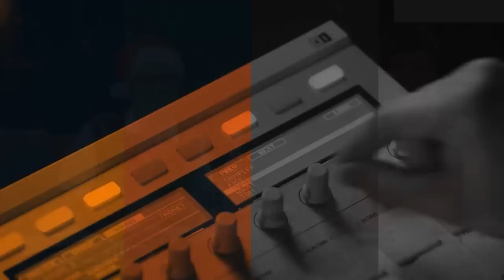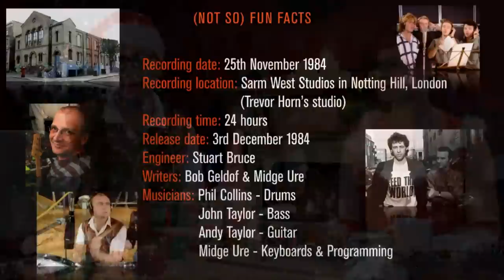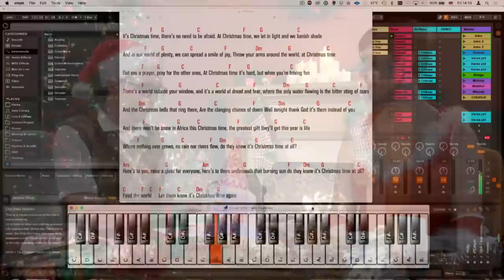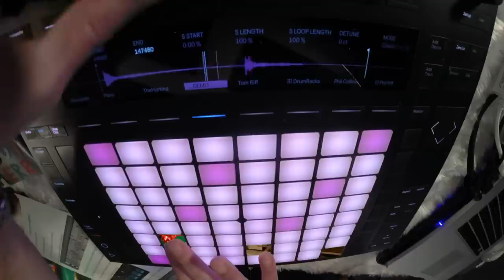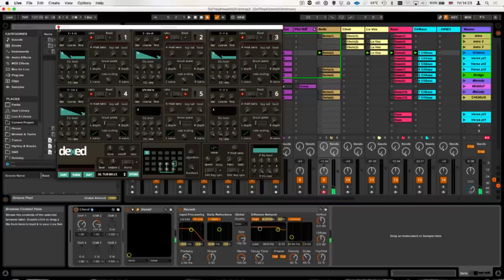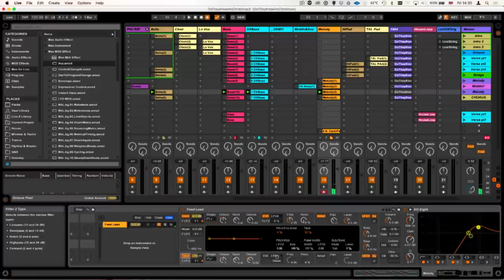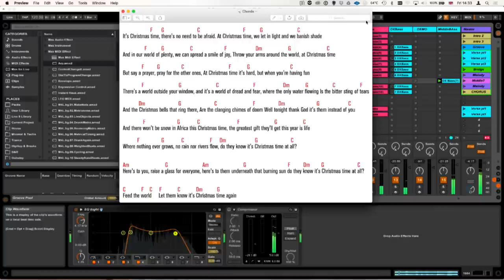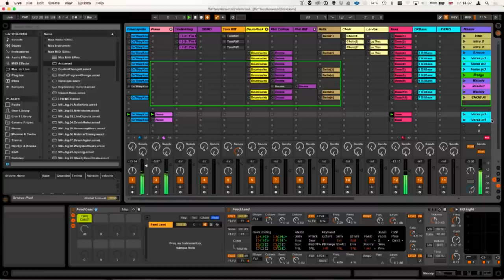Band Aid - 'Do They Know It's Christmas': Ableton Live Deconstruction (Christmas FFL!)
Ski brings his infamous deconstruction skills to break down the elements of a Christmas classic, 'Do They Know It's Christmas' by Band Aid.

Point Blank is The Global Music School, with courses in London, Los Angeles and Online. Voted 'Best Electronic Music School' by DJ Mag, learn Ableton or Logic via our online courses or in our state-of-the-art studios in London or LA